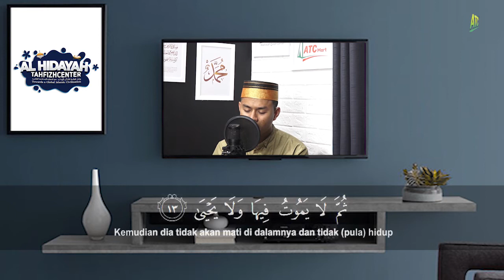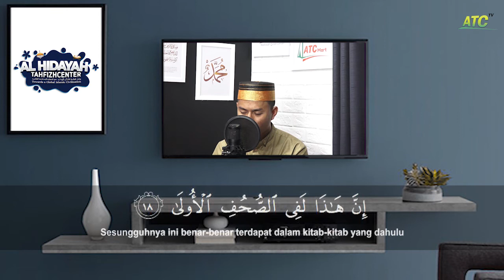MUROTTAL SURAH AL-A'LA || Ust Arfa